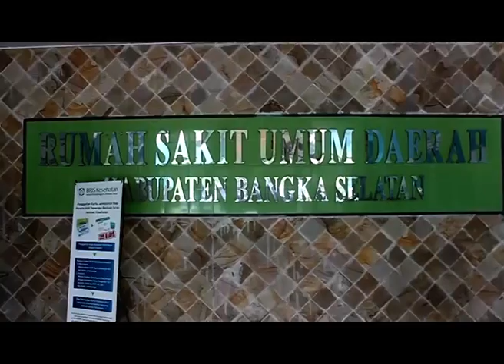PASIEN CAESAR MENINGGAL DIMEJA OPERASI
PIHAK RSUD BANGKA SELATAN BERSAMA DINAS KESEHATAN/ KEMARIN MEMENUHI UNDANGAN KELUARGA  KORBAN/ RILIA 32 TAHUN WARGA JALAN AMPERA TOBOALI/ YANG MENINGGAL DUNIA SAAT MENJALANI OPERASI CAESAR DI RUMAH SAKIT UMUM DAERAH BANGKA SELATAN//

KELUARGA KORBAN MEMINTA KEJELASAN PIHAK RUMAH SAKIT  LANTARAN TAK TERIMA DENGAN NASIB RILIA MENINGGAL DUNIA DI MEJA OPERASI SAAT  MENJALANI OPERASI CAESAR//

MENURUT SUAMI KORBAN BENY SETIAWAN/ SEBELUM MENJALANI OPERASI/ ISTRINYA DALAM KEADAAN BAIK  TIDAK DALAM KONDISI DARURAT//

BIDAN YANG MENANGANI KORBAN SELAMA KEHAMILAN PUN MENYATAKAN BAHWA/ KONDISI KESEHATAN KORBAN DAN KANDUNGANNNYA SELAMA INI NORMAL//

NAMUN/ OPERASI  YANG DIPIMPIN DOKTER BEDAH RSUD BASEL/ DOKTER  ARJUNA MENYATAKAN NYAWA ISTRINYA TAK DAPAT DISELAMATKAN SETELAH KURANG LEBIH  DUA  JAM MENJALANI OPERASI/ SEMENTARA BAYI SANG IBU BERHASIL DISELAMATKAN DENGAN KEADAAN NORMAL//